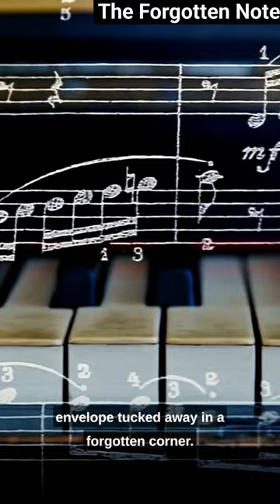The Forgotten Note: A Tale of Rediscovery and Inspiration - PART 1